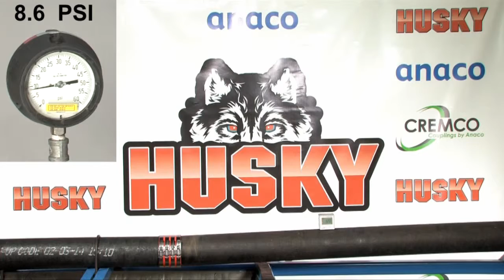Husky HD 4000 Deflection Video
The Husky Difference - Exceeds Deflection Truly Making it a Heavy Duty Coupling for DWV Plumbing Systems